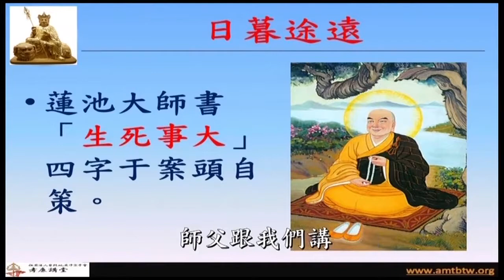【黃警官講故事】蓮池大師遇念佛婦（黃柏霖警官）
節錄自：黃柏霖警官 日暮途遠 念佛最好--明因果 生西方 ​孝道才圓滿 印光大師文鈔研討